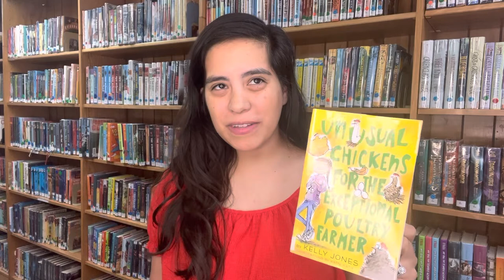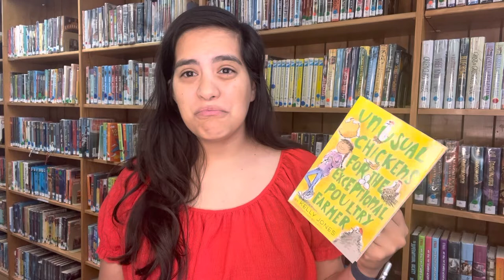Unusual Chickens for the Exceptional Poultry Farmer by Kelly Jones